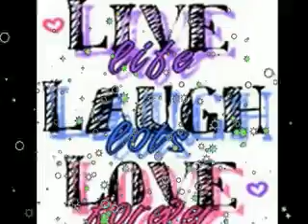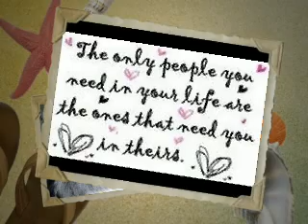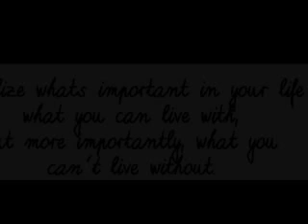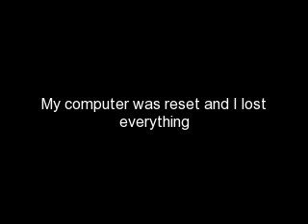Introducing......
Video thats been taking me awhile to do tell me what you think